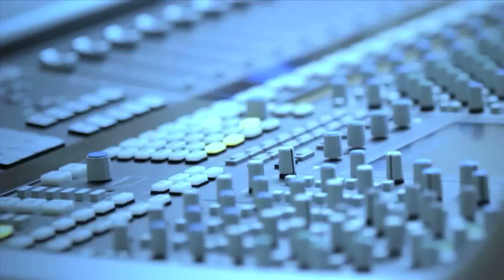Anne Curtis Music Video / Made in the Philippines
Artist: Anne Curtis
Director: Ted Mosuela
Producer: Amber Davis
Arranger: 3 Stars & the Sun